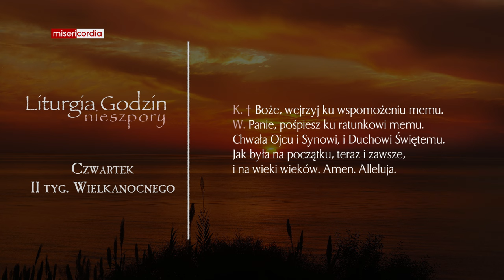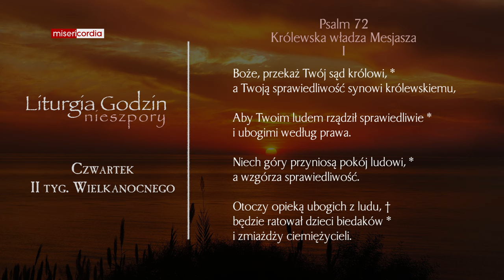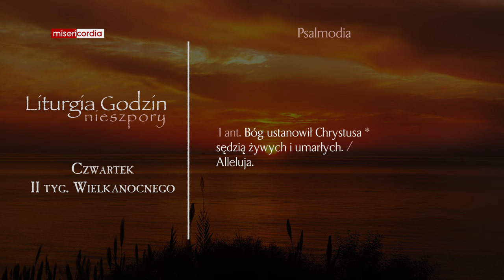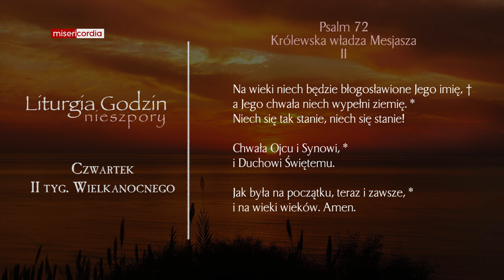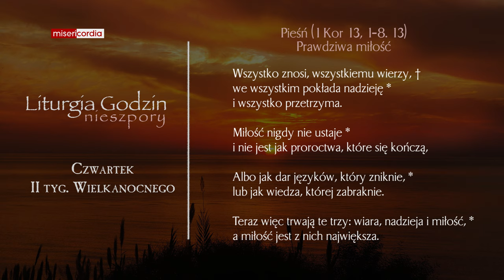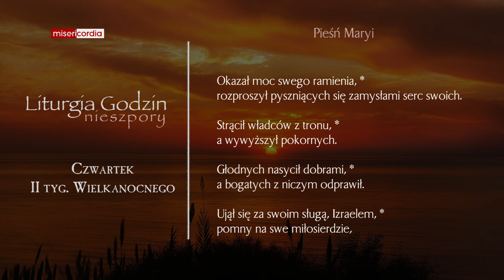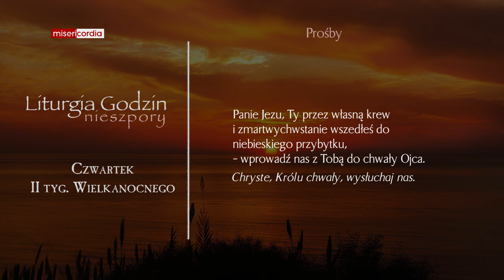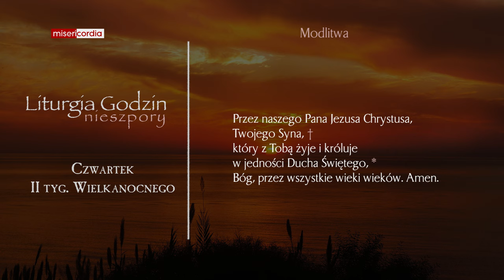Liturgia Godzin | Nieszpory | Czwartek, II tyg. Wielkanocnego